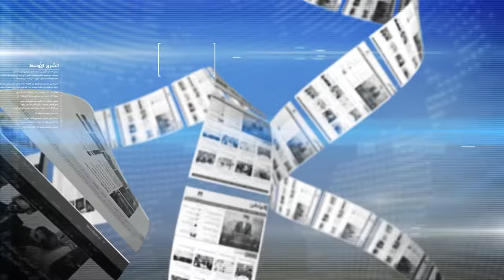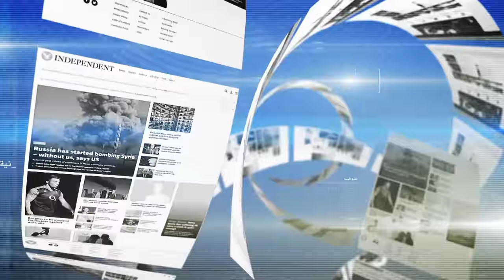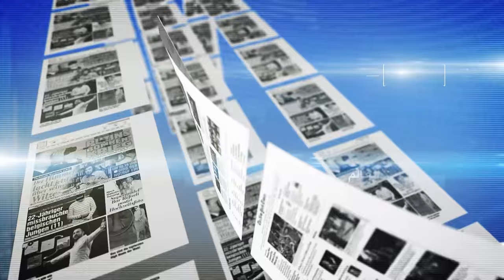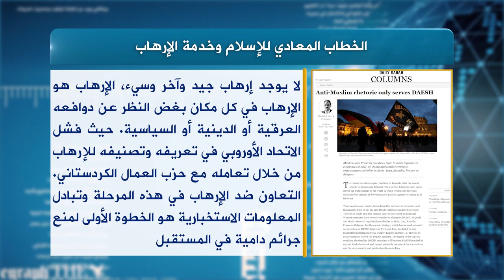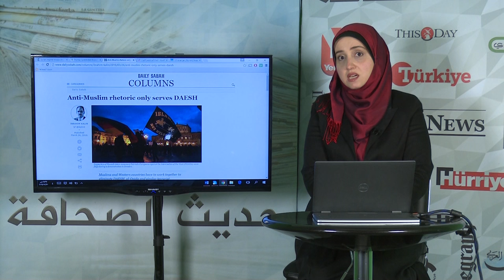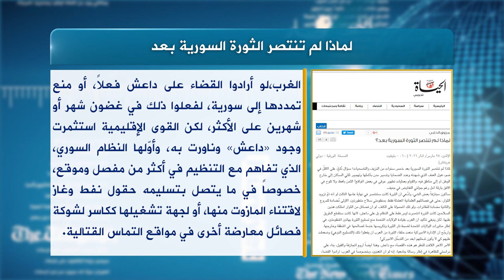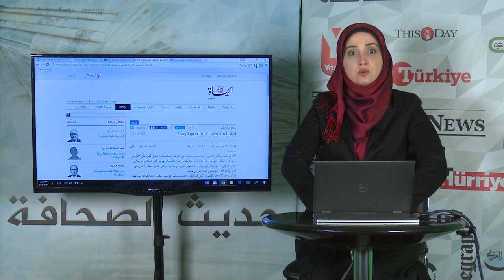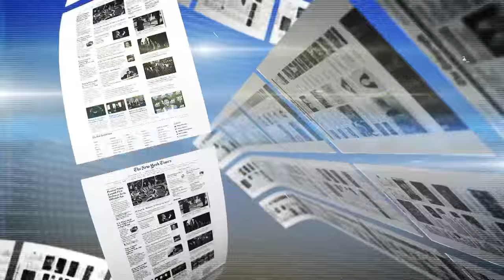حديث الصحافة 30 3 2016